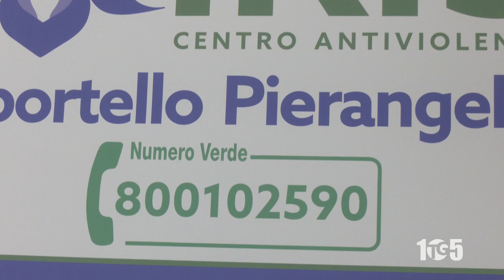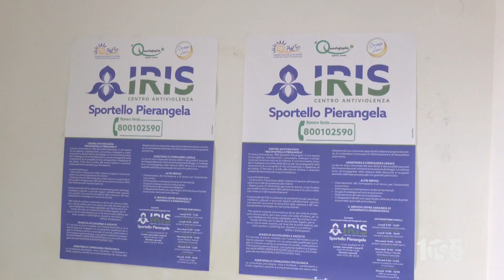Int Samuele Ciambriello centri antiviolenza 7mar